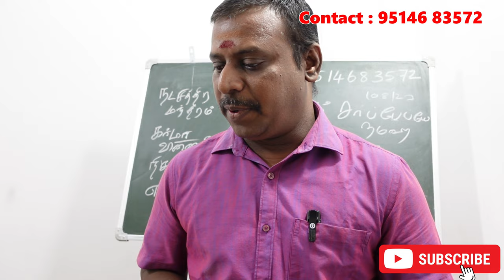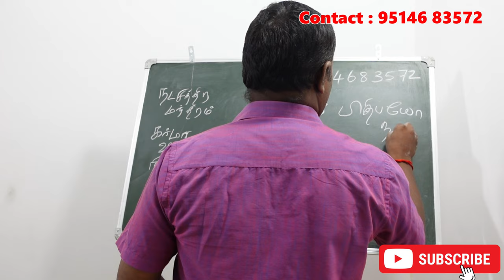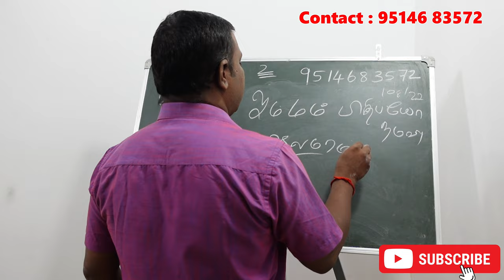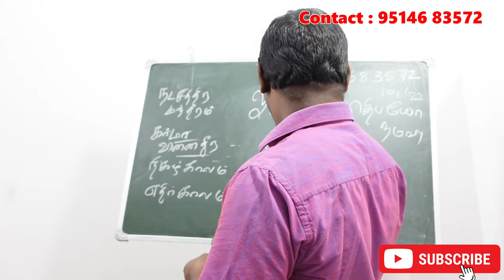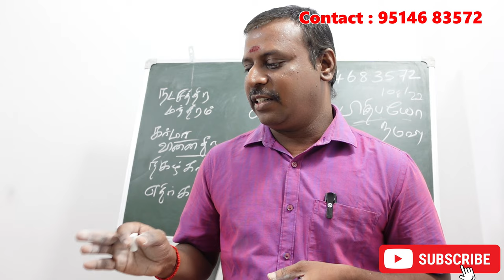மகம் நட்சத்திரக்காரர்களுக்கு கர்மாவை சரி செய்யும நட்சத்திர சூட்சம ரகசியம் | magam karmavinai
மகம் நட்சத்திரக்காரர்களுக்கு கர்மாவை சரி செய்யும நட்சத்திர சூட்சம ரகசியம் | magam natchathiram karmavinai